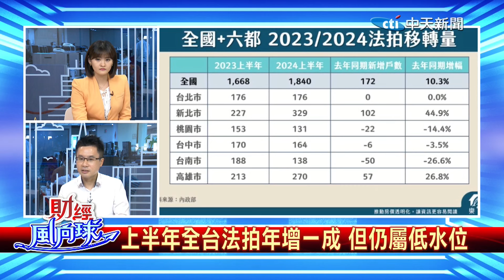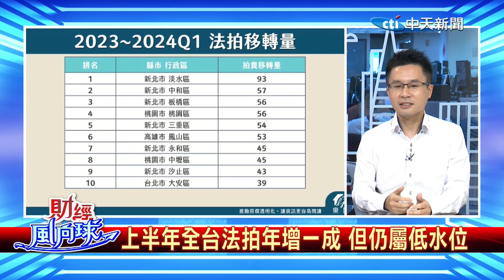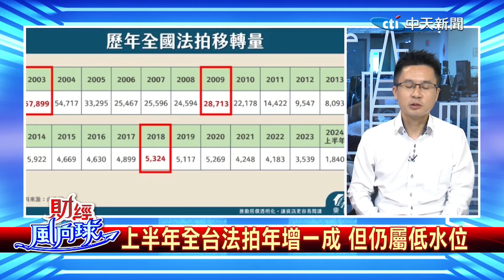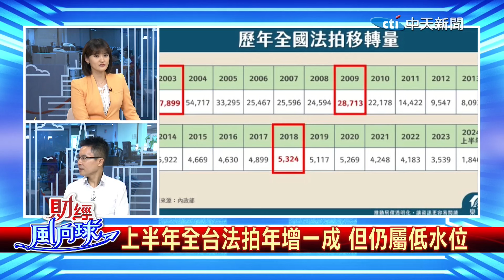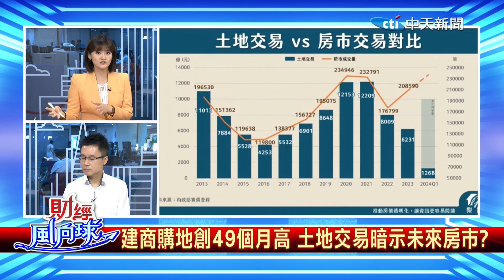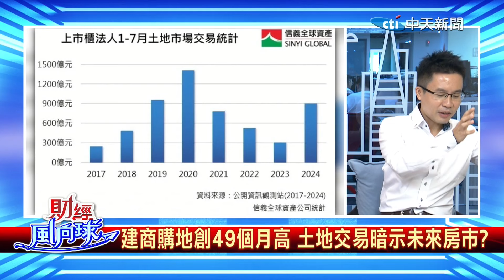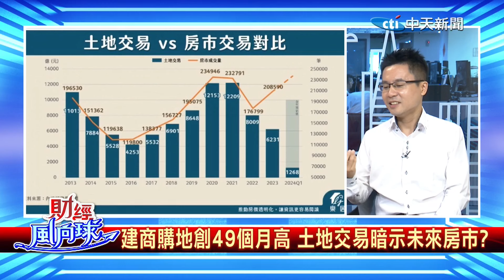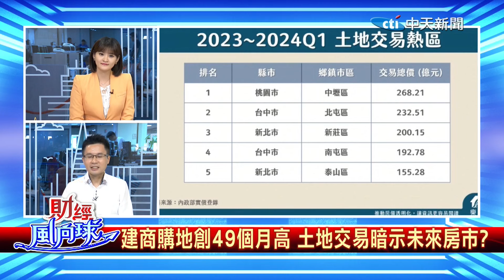全台法拍量增10% 房貸違約率卻史上新低?建商獵地看好未來?【財經風向球】精華版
【財經風向球】主持人: 畢倩涵 來賓: 樂居創辦人 李奕農

💰本集重點:
📢限貸令解除開綠燈?那新青安的漏洞該怎補?
📢8月中古屋交易量雙降!預售屋人流也降溫?
📢若不是"真首購" 專家:避免使用新青安!